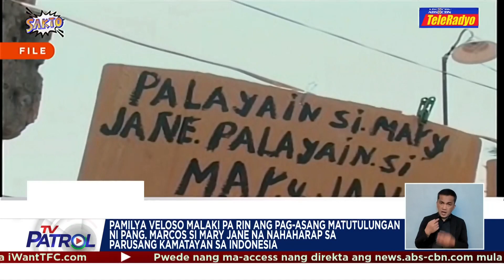Pamilya Veloso malaki pa rin ang pag-asang matutulungan ni Pang. Marcos si Mary Jane | TV Patrol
Pamilya Veloso malaki pa rin ang pag-asang matutulungan ni Pang. Marcos si Mary Jane na nahaharap sa parusang kamatayan sa Indonesia.